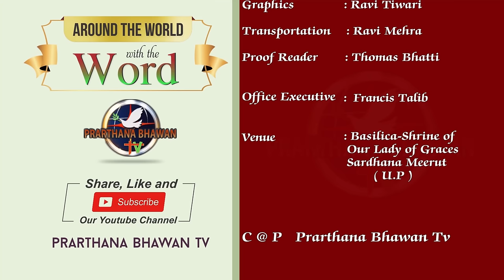Bhajan Sandhya By Rev. Fr. Ashok & Rev. Fr. Thomas OFM CAP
Bhajan Sandhya

Cameraman : Ravi Sahota, Rajwinder, Ravi Gill
Asst. Cameraman : Kuldeep Kumar
Editor : Harwinder Bains
Graphics : Ravi Tiwari
Audio : Ravi Sahota
Transportation : Ravi Mehra
Proof Reader : Thomas Bhatti
Office Executives : Francis Talib
LOCATION : BASILICA SHRINE OF OUR LADY OF GRACES, SARDHANA